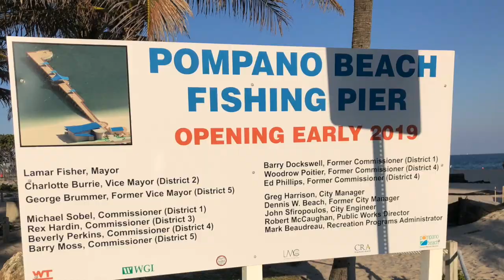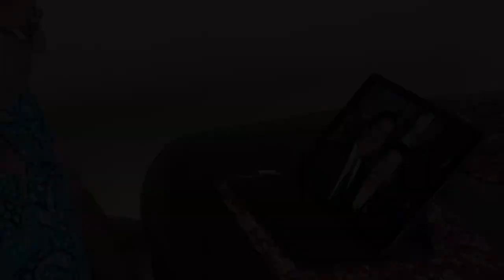Pompano 2018, Friends for 56 years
A 2018 visit to Popano Beach, toward sunset, while the Fishing Pier is being reconstructed and some dear firiends look at old photos of themselves.